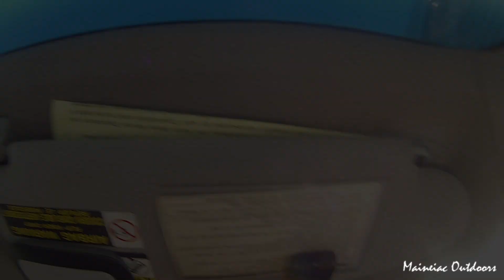Daffy Meets His Match! - Duck Hunting on the Maine Coast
Shane and Clay take a break from the deerstand and head out to try their hand at blasting a few ducks in one of Shane's old haunts.